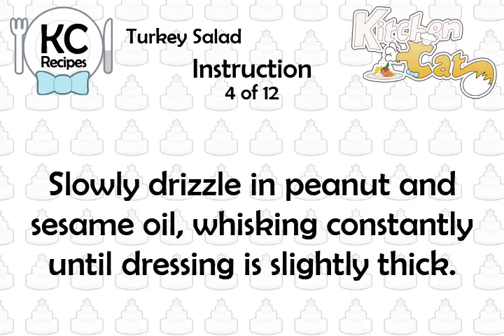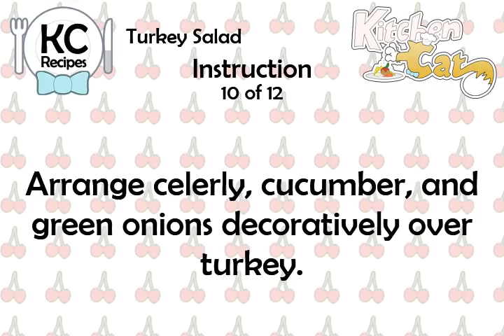Turkey Salad - Kitchen Cat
★ Kitchen Cat ★ Turkey Salad Recipe.
For this recipe you will need:
✰ ✰ ✰ ✰ ✰ INGREDIENTS ✰ ✰ ✰ ✰ ✰
1 tb : White Wine Vinegar
1 bn : Watercress
1/2 : Cucumbers; Peeled &amp; Seeded
4 : Green Onions
1 ts : Orange Peel, Grated
1/4 c : Oil, Peanut
1 tb : Rice Vinegar
1 ts : Mustard, Dijon
1 tb : Sesame Oil
2 : Celery Stalks
2 ts : Soy Sauce
2 tb : Orange Juice
6 c : Turkey, Cooked; Shredded